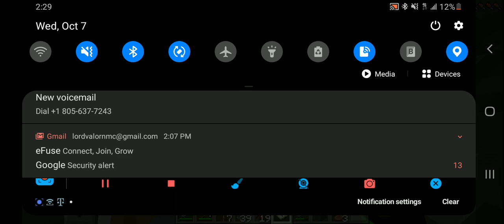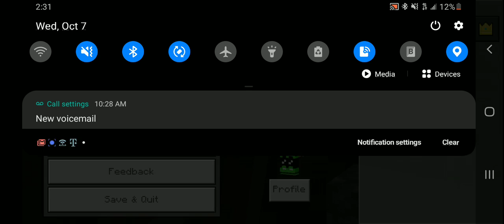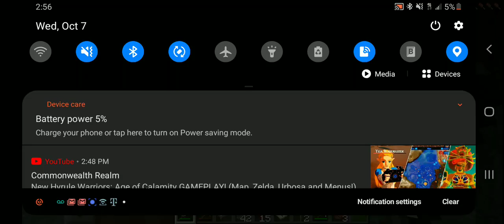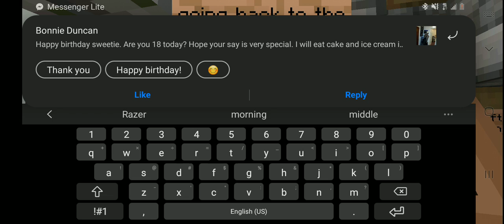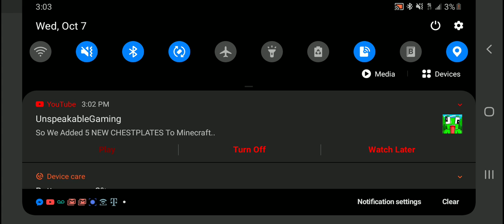Minecraft Survival Let's Play Ep). 2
Hey guys welcome back to my let's play Survival series. I hope you guys enjoy and wish me a Happy birthday!